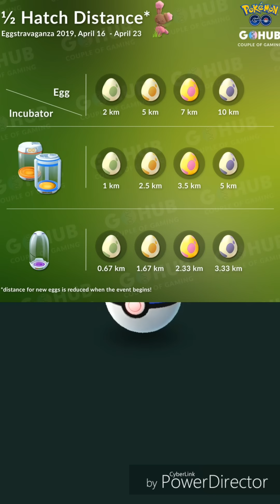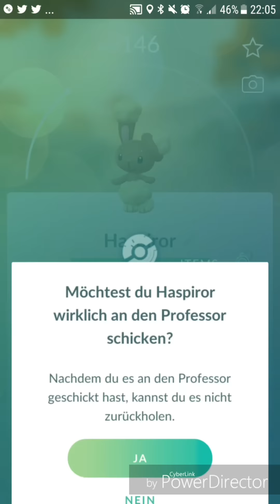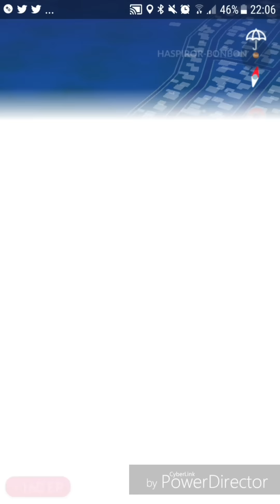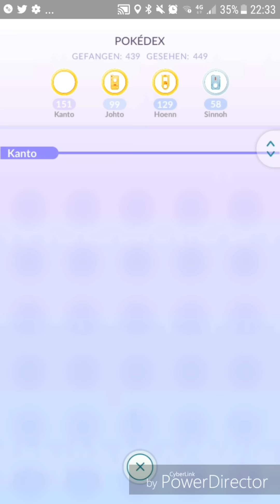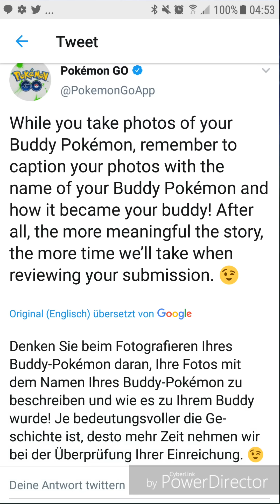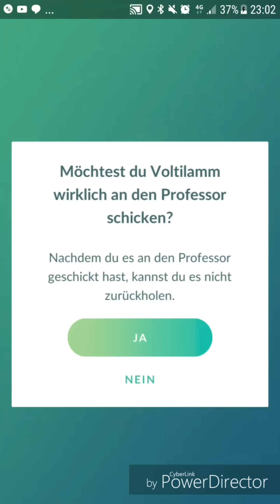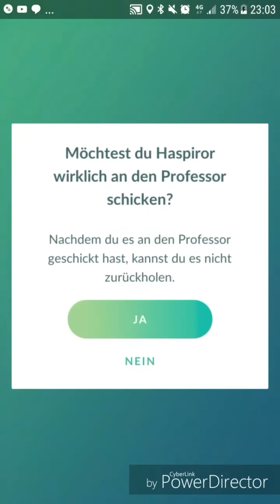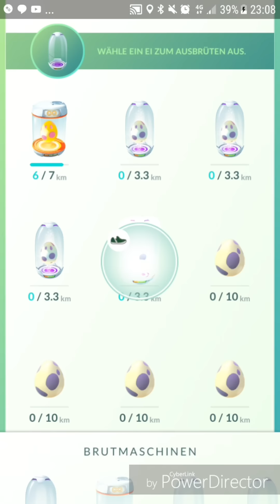Details zum Ei-Spektakel - Pokémon GO deutsch